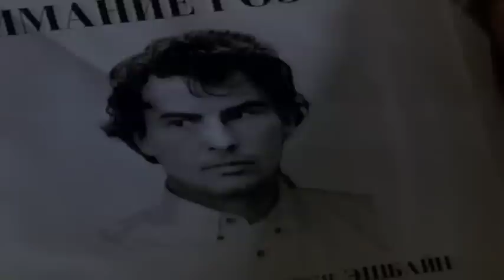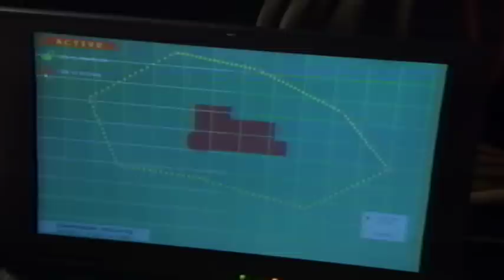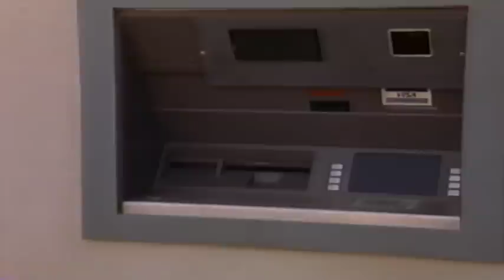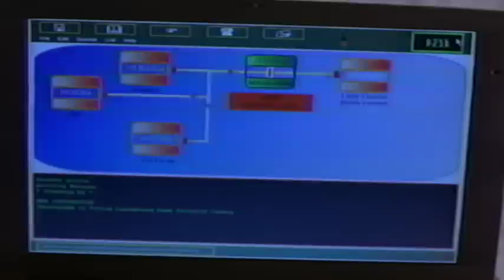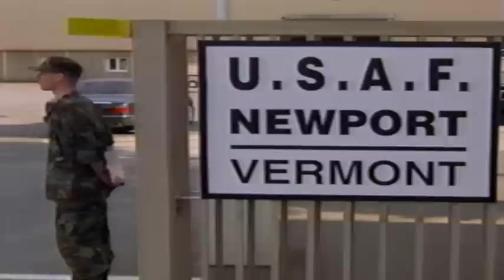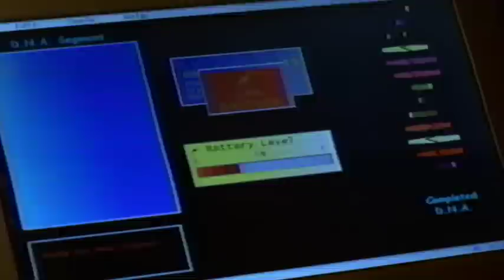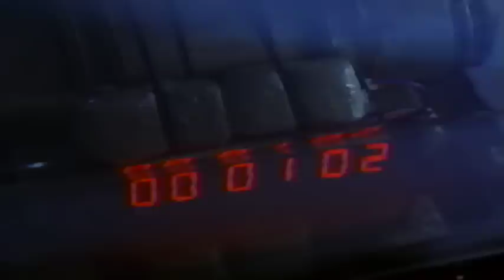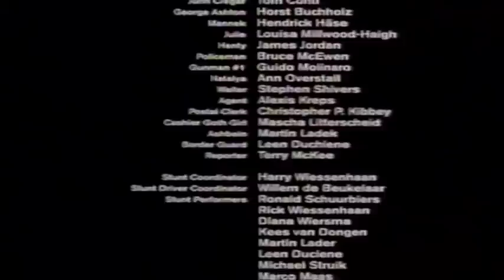The Enemy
2001 Thriller staring Luke Perry, Roger Moore and Olivia d'Abo. This movie was found on an old VHS at a local thrift store.